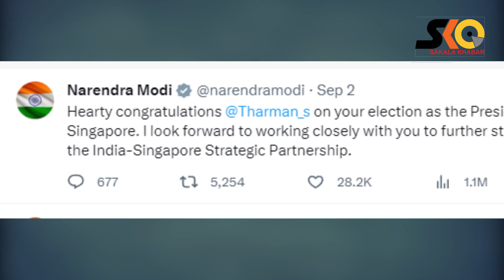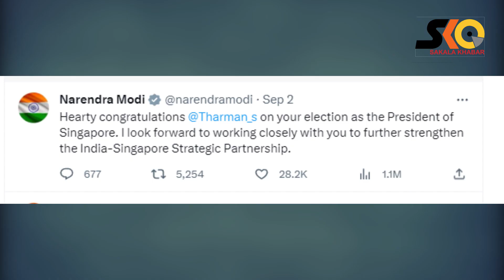ସିଙ୍ଗାପୁରର ଭାରତୀୟ ବଂଶୋଦ୍ଭବ ରାଷ୍ଟ୍ରପତି ଥର୍ମନ ସନ୍‌ମୁଗରତ୍ନମ୍ କିଏ